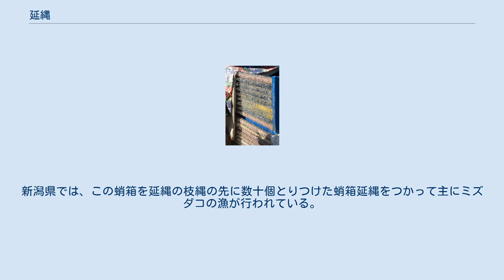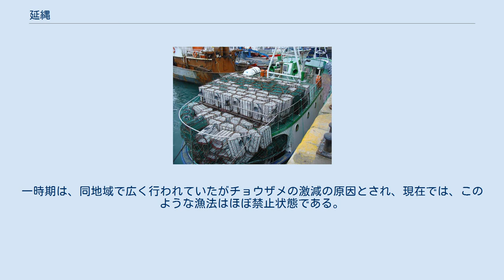延縄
多数の延縄用針が整頓してある様子。
（スペイン、リャンサの漁港にて） 延縄の漁具を積載した漁船。
（スペイン、ビベイロにて） 延縄漁をしている漁船のまわりに集まってきた海鳥の群れ 延縄の針にひっかかってしまったアホウドリ 延縄（はえなわ）は、漁業に使われる漁具の一種。
1本の幹縄に多数の枝縄（これを延縄と呼ぶ）をつけ、枝縄の先端に釣り針をつけた構成となっている。
また延縄を用いた漁法を「延縄漁」と呼ぶ。
 延縄漁は古くから用いられた漁法で、延縄を漁場に仕掛けた後、しばらく放置して再び延縄を回収して収獲を得る。
網を使った漁法に比べて、時間が掛かり漁師の作業量が多く効率の点で劣る。
狙った魚だけを獲得するのが比較的可能であるため漁業資源に対して優しい漁法だという利点を主張する声がある一方で、ウミガメや海鳥が針にかかり死亡するケースが多いためにこの漁法を問題視する声もある。
 延縄の構造は、幹縄（みきなわ）にのれんのように、枝縄（えだなわ）を何本も一定間隔にたらすようになっている。
枝縄の先には釣り針、または疑似餌がつく。
また、幹縄を支えるための浮きを取り付ける浮き縄もある。
 幹縄の長さは数10mから数1000m、マグロ延縄などでは10kmから100kmを超えるものもある。
延縄を扱いやすくするため、幹縄は比較的短く分割できるようになっている。
この分割単位のことを「鉢」とよぶ。
鉢は、延縄を巻き取り保管するための鉢から語源がきている。
 延縄の仕掛けを設置することを「投縄（なげなわ）」、回収することを「揚縄（あげなわ）」と呼ぶ。
現在ではほぼ機械により、枝縄の取り付け、捕獲した魚の回収なども自動化されている。
 延縄は、さらに延縄の張る深さによって、浮延縄と底延縄の2つに分けることができる。
 延縄を水面近くに張り、水面近くを回遊する大型魚を狙う方法である。
主にマグロやサケ、マスなどを漁の対象としており、マグロ延縄はこれにあたる。
 底延縄は、延縄の一鉢間隔に沈子とよばれる重りをつけて、底近くに延縄を張り、底付近に生息している魚を狙う方法である。
主にタラやカレイ・ヒラメ、タイなどを狙う仕掛けである。
 日本での延縄漁の起源ははっきりしていないが、古くから行われており、『古事記』や『古今集』にもその記載がある。
古くは、千尋縄ともよばれた。
しかし、室町時代以降は、漁網が発達し、小型魚に対する底延縄による漁は次第に衰退し、マグロなどの大型魚を狙う漁を除いては、網を張ることが難しい岩礁帯で使われることに限られていた。
 しかし、網による漁はその効率良さや、狙った魚以外も引き上げてしまうため、漁業資源の枯渇が問題となっている。
スケソウダラなどでは延縄による漁に限るなど、延縄漁法への見直しが行われてもいる。
 マグロ延縄漁は、江戸時代の18世紀中ごろに紀伊半島から房総半島の南端に移り住んだ漁民たちの手により、現在の館山市にあたる布良港で始まったといわれている。
布良には記念碑も建立している。
 延縄によるマグロ漁は日本各地に広まり、最も有力な漁法となっている。
太平洋戦争後は、日本近海のマグロ漁獲高の減少がすすみ、またマグロ需要の増加を受けて、日本の延縄船がインド洋、オーストラリア南方から大西洋まで進出した。
欧米各国はマグロの激減を延縄漁に原因を求めており、マグロ漁の全世界的な禁止を提案している。
 タコは岩礁などの狭い場所を好むが、この性質を利用して蛸壺や蛸箱を使った漁は日本各地にみることができる。
新潟県では、この蛸箱を延縄の枝縄の先に数十個とりつけた蛸箱延縄をつかって主にミズダコの漁が行われている。
 アメリカのチェサピーク湾はカニ漁が盛んであるが、そこではトロットライン（trotline）と呼ばれるが、枝縄の先に針ではなく餌をつけてカニを捕る漁法である。
 カスピ海や黒海では、短い間隔の餌をつけない延縄をつかって、通過するチョウザメを引っ掛ける方法で漁を行う。
一時期は、同地域で広く行われていたがチョウザメの激減の原因とされ、現在では、このような漁法はほぼ禁止状態である。